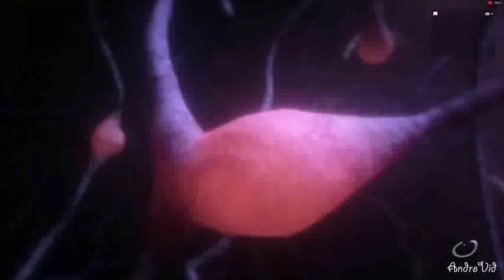BAST TOP 10 ADVENTURE GAMES TO PLAY IN 2020